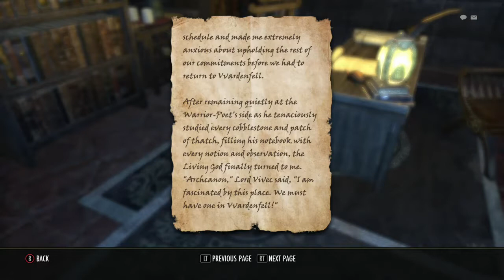TESO Morrowind #3 06072017. Divine Conundrum 2/2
Playing TESO Morrowind #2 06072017. Divine Conundrum 2/2
Stream with Mixer on Xbox One 06072017.
Level: 4
Race: Breton
Class: Warden
Allience: Daggerfall Covenant
Location: Seyda Neen
Quests: Divine Conundrum